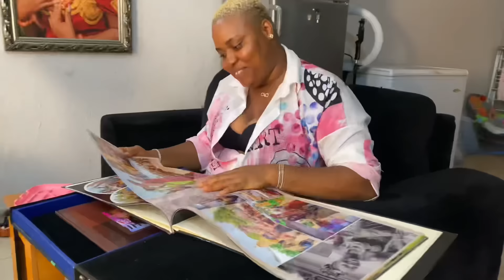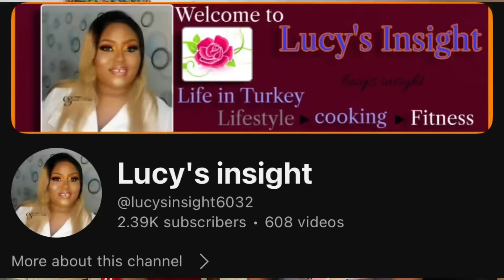SURPRISE AND EMOTIONAL REUNION 😭@lucysomtee | WELCOMING MY GUESTS AND TREATING THEM TO THIS💃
It’s was such an emotional moment as we meet and get reunited for the first time @lucysomtee